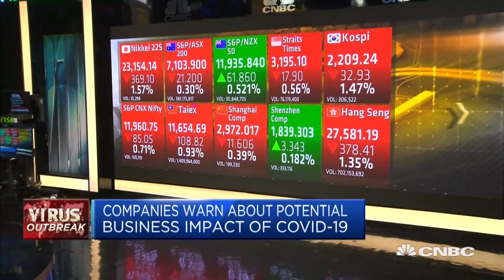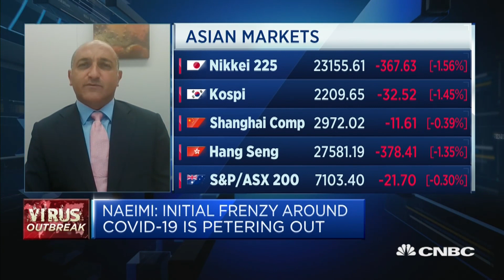Apple's revenue fall warning 'really shouldn't surprise anyone': AMP Capital | Capital Connection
Nader Naeimi of AMP Capital weighs in on Apple's revised revenue warning and the implications of the ongoing coronavirus.